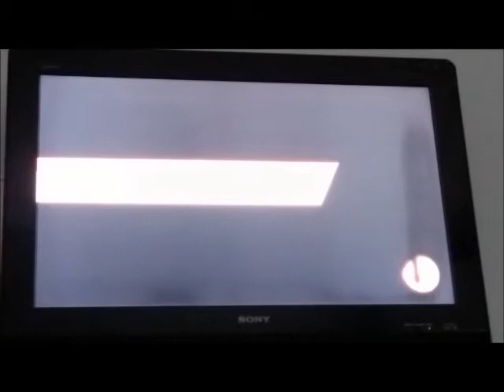Super Smash Bros For Wii U gameplay With Commentary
Hey everyone, this is cashguy468. So I made another video gameplay of Super Smash Bros. For Wii U. This video also has me commentating as well.

Recorded from my LG G2 phone